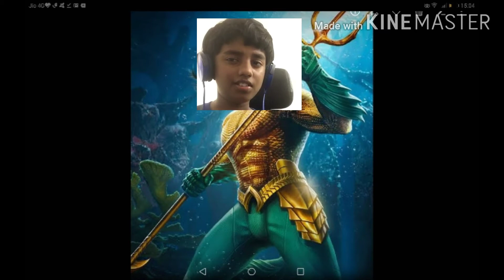Top 5 Superheroes that could soon be reality!!! Reaction!!! 😲😲😮😱